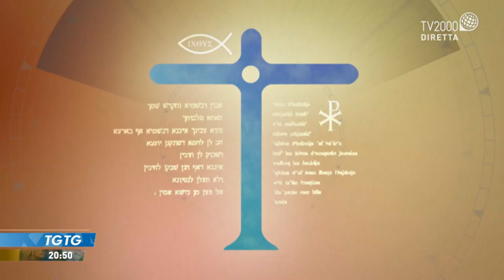TGtg del 21 ottobre 2019 – Francesco Rutelli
TGtg del 21 ottobre 2019, con ospite Francesco Rutelli, presidente ANICA.